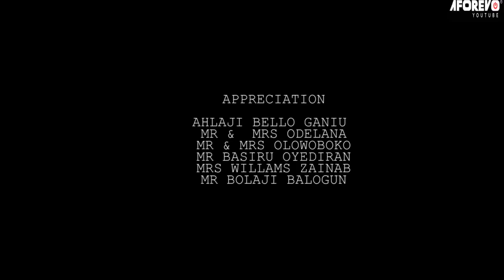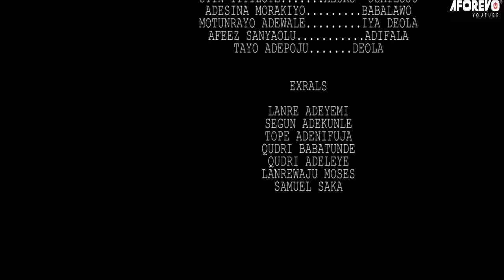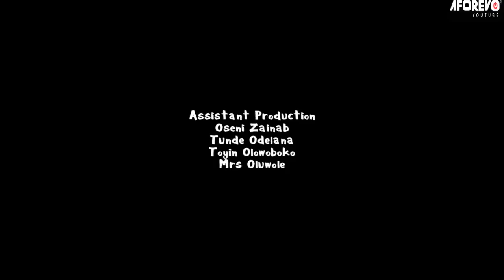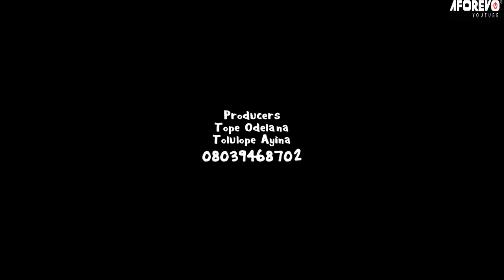OWO NI KOKO - Nigerian Yoruba Movie Starring Antar Laniyan | Jaye Kuti | Lekan Olatunji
Money is the root of all evil definition: said to mean that greed is the cause of a particular problem or the cause of society'sTrending Movies

OWO NI KOKO LAYE